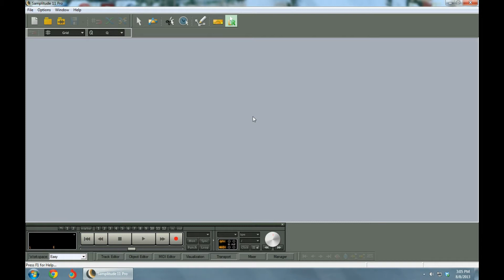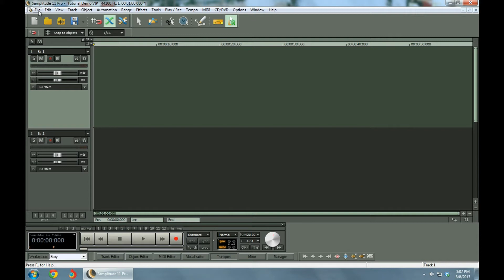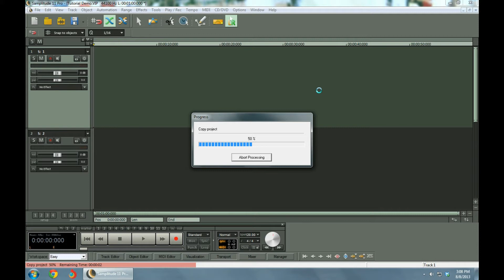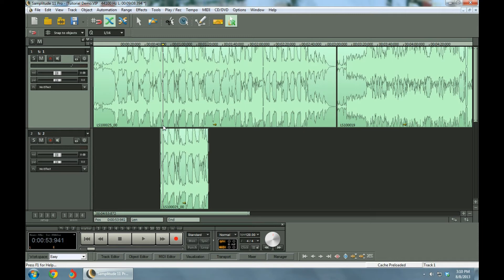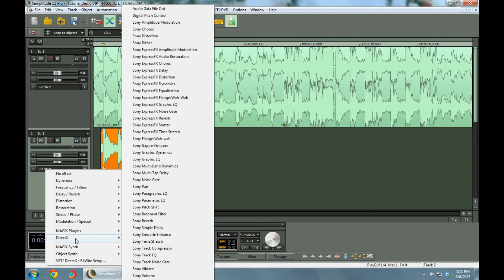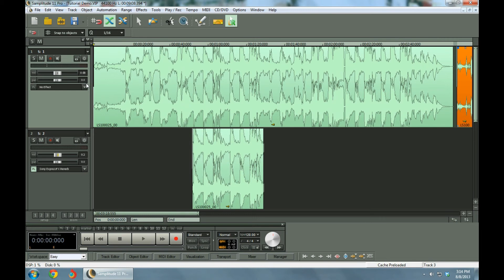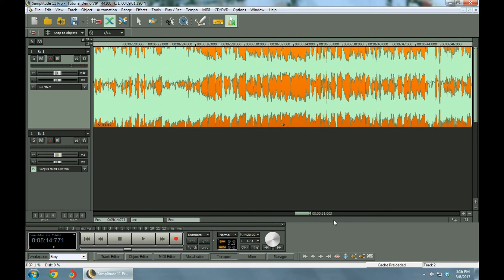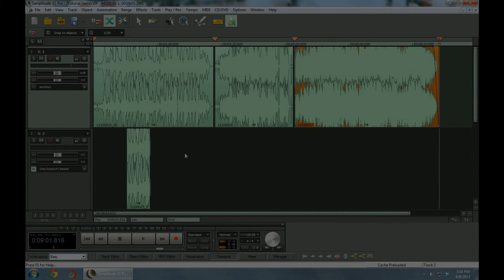Samplitude 11 Starter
This video covers the missing beginning steps left out by most other YouTube videos covering the same subject.  Other videos assume the watcher is more advanced and misses the entry level steps.  This video assumes the program is installed and ready for use, lets start from there...